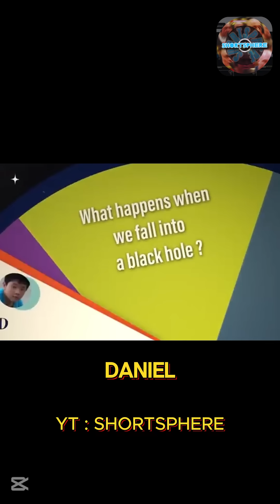What happens when we fall into a blackhole ?🤯shocking facts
BY : @StarTalk
EP : Best of: Neil deGrasse Tyson Explains Black Holes